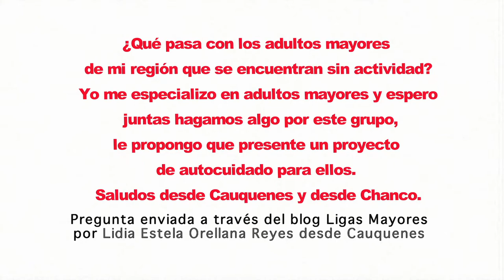Senadora Ximena Rincón González (DC) sobre adultos mayores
La parlamentaria responde la pregunta que envió la ciudadana Lidia Orellana desde la comuna de Cauquenes, a través del blog Ligas Mayores de la Biblioteca del Congreso Nacional, donde consulta por la situación de los adultos mayores sin actividad en la región del Maule y le propone presentar un proyecto para el autocuidado de este segmento. La senadora destaca que la provincia de Cauquenes es la que cuenta con mayor cantidad de adultos mayores en todo el país y asegura que como parlamentarios pueden impulsar mayores recursos en este ámbito, en las partidas presupuestarias, pero que debe ser una política pública nacional desde el Poder Ejecutivo hacia abajo.